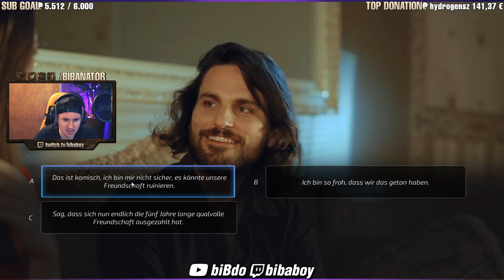SUPER SEDUCER 🔞👉👌 #5 Kommen wir heute zum Schuss? ¯\_(ツ)_/¯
✘ Hiermit verführst du alle Ladies
✘ Die Maus muss man sich gönnen